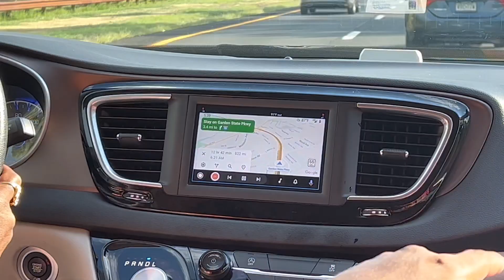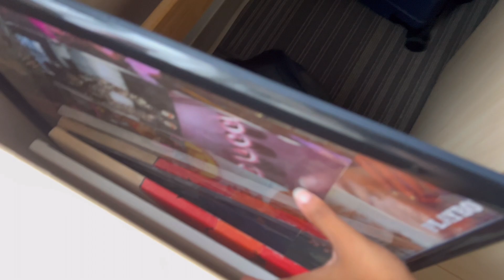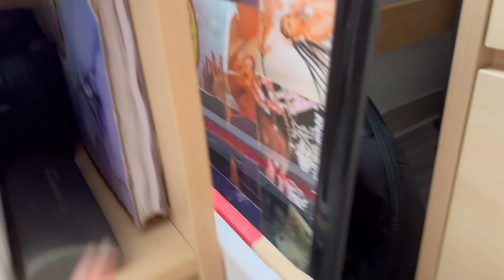college move-in day vlog @ georgia state university | prep, 18hr drive, dorm tour, etc.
hey, babies!

it's that time! here is my college move-in vlog at GSU.. your girl is finally a COLLEGE GURL! with that being said, you know the content is only going up from here.. I hope you enjoy the video and stick around for the dorm tour at the end, as well as for some more college content!

faq:
age? 18
sign? virgo
what camera I use? iPhone 13 Pro

xoxo ,
   mella